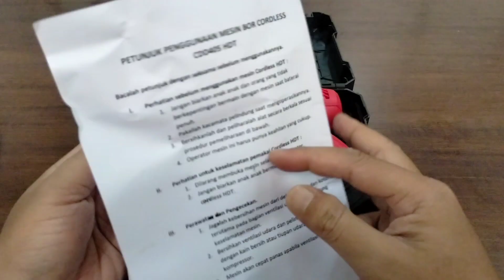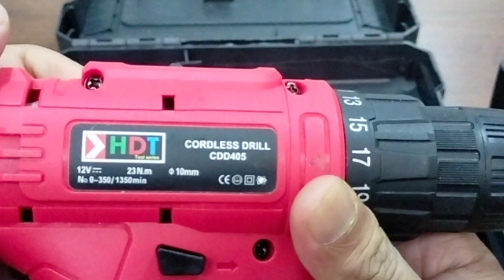bor MURAH ❗ tapi ga murahan HDT 12V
Bor cordless murah untuk sekrup bor bahan tipis, cocok untuk pengerjaan yang ringan ringan. Recommend aslina